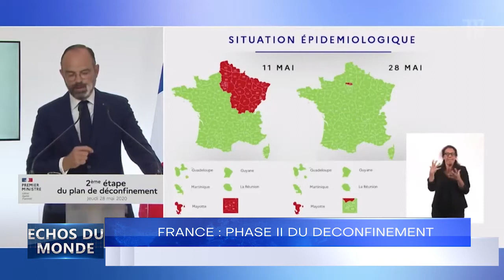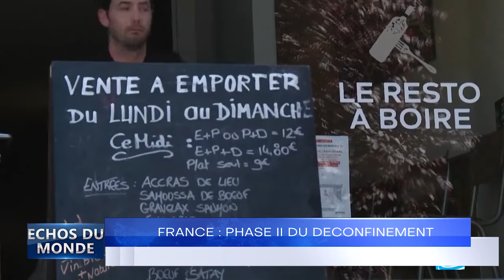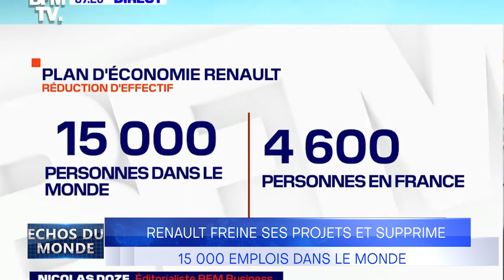DBS ECHO DU MONDE DU 290520